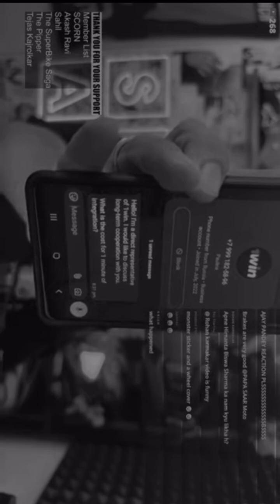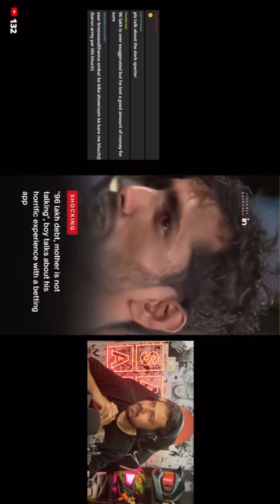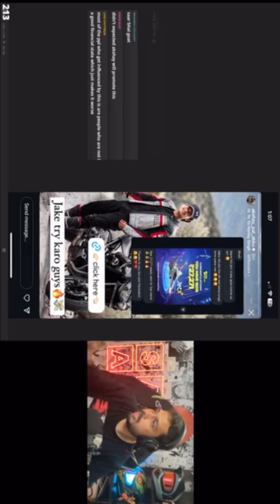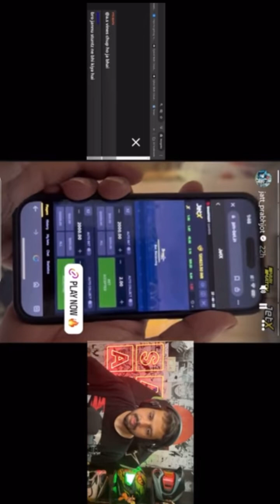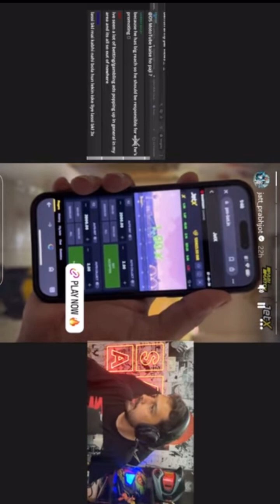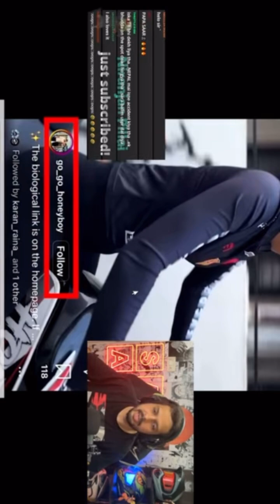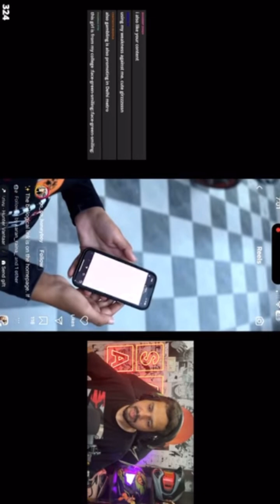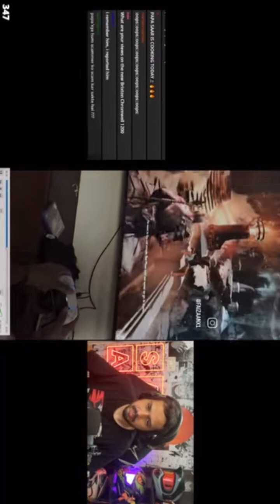😱 Exposed. IS Jatt Prabhjot RIPPING OFF His Fans? Also Feat: SCAM Motovloggers EXCLUSIVE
Scam promoters 😰